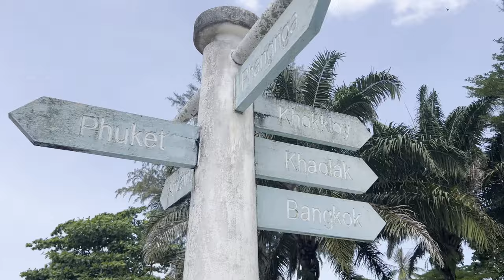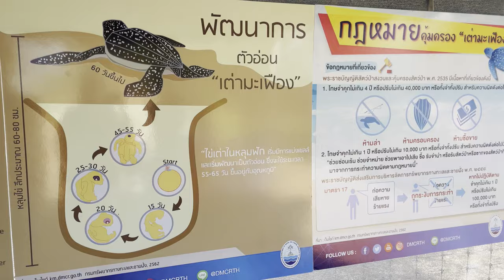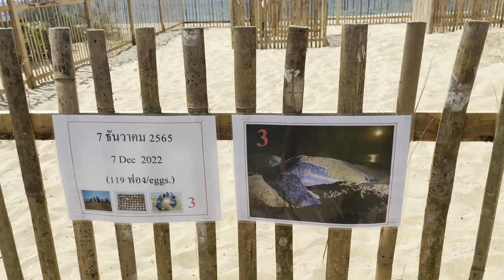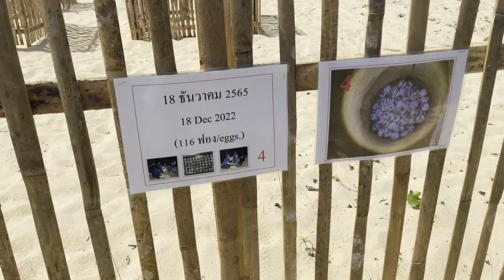Тайланд: Знакомство с материком провинция Phang Nga (Thailand)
Всем привет!
Сегодня я отправился на материк в провинцию Phang Nga что бы изучить Тайланд шире.
Посмотрим с высоты птичьего полета и пройдемся по мосту Old Sarasin Bridge.
Заедем в необычайно важное место. Именно тут рождаются и совершают свой первый заплыв морские кожистые черепахи.
Посетим смотровую площадку с шикарным видом Samet Nangshe Viewpoint.
После завораживающих видов сверху горы подъедем поближе к заливу и пролететь на дроне прямо над ним с пристани Baan Hin Rom.
Водопад Phu Pha Sawan.
Посетим Национальный заповедник Khao Na Yak.
Дальше вдоль пляжа прогуляемся по  Khao Na Yak пляж с Золотым песком.
Вишенкой на торте же будет уединенная безлюдная бухта с бирюзовой прозрачной водой и чистым песком.

Song: Decibel - Smooth Vibe
Song: Janomusic - Serenity
Song: EdRecords - Morning
Song: Finval - Calm Lake
Song: Alexey Anisimov - I Wanna Be With You
Song: EwaySound - Lilac

00:01- мост Old Sarasin Bridge.
01:50- морские кожистые черепахи.
04:15- смотровую площадка с шикарным видом Samet Nangshe Viewpoint.
06:35- пролет на дроне  с пристани Baan Hin Rom.
07:50- водопад
08:53- национальный заповедник Khao Na Yak.
09:10- пляж  Khao Na Yak пляж с Золотым песком.
11:20- Вишенкой на торте  безлюдная бухта с бирюзовой прозрачной водой и чистым песком.